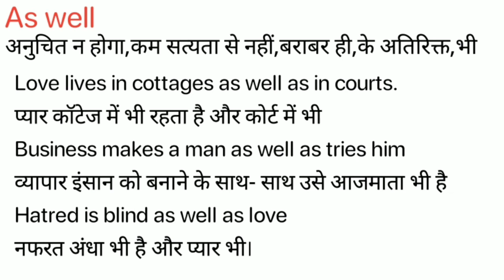As Well Meaning in Hindi/As Well ka Matlab kya Hota hai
As Well meaning in Hindi
As Well ka Matlab kya Hota hai
As Well ka Hindi Meaning
As Well explained in detail.

इस विडियो में मैं  ,As Well शब्द का इंग्लिश में अर्थ या मतलब क्या होता है इसके के बारे पूरी विस्तृत रूप से बताया .